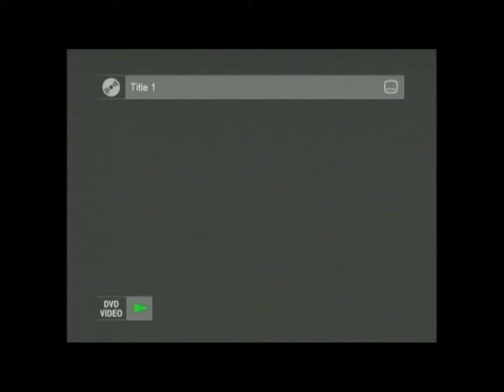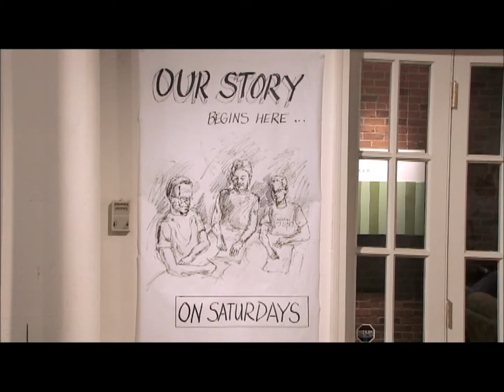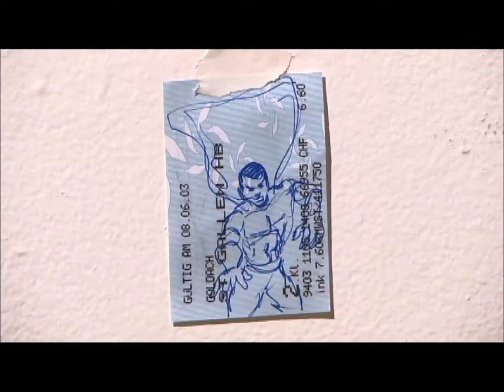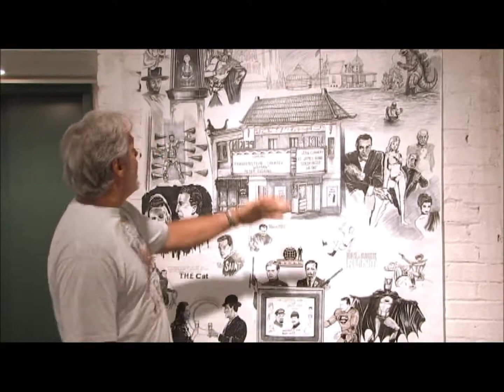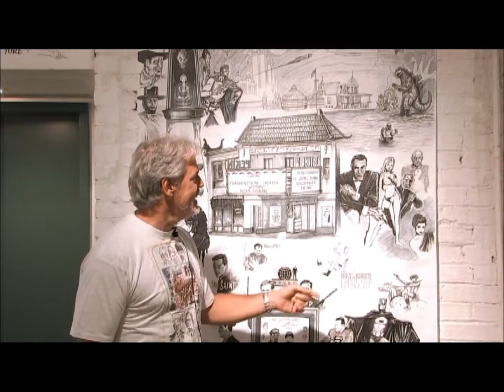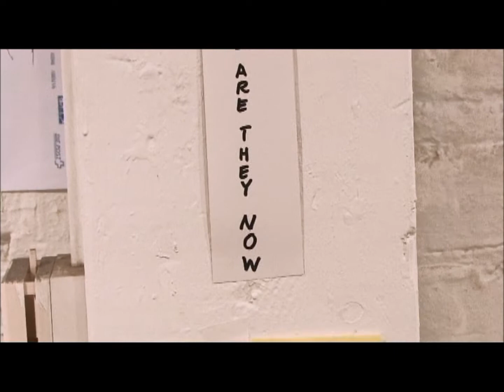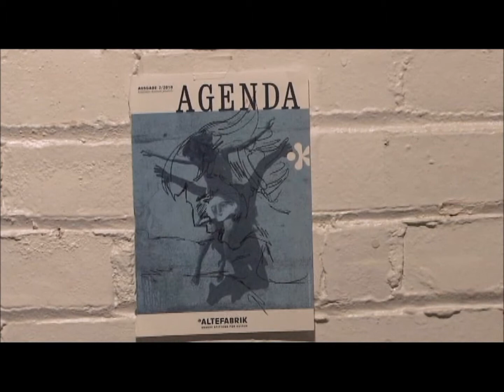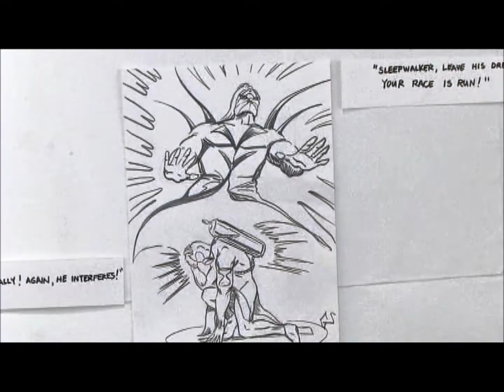"Meanwhile" --- Brandl installation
A 28 minute documentary video of the painting installation created in 2011 at the Peoria Contemporary Art Center. All artwork (c) 2011 by M S Brandl, Gary Scoles and Th Emil Homerin. Popular culture images and references are in homage for educational and artistic purposes and not for gain. This is a non-commercial work and should not be sold in any way.